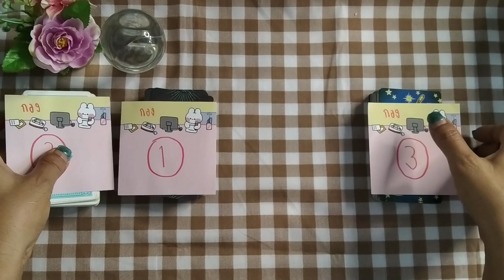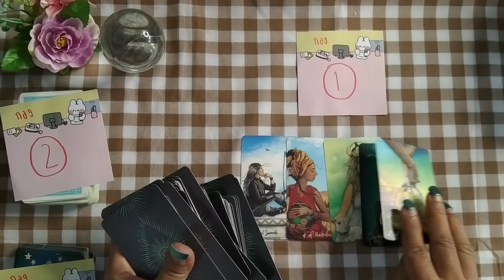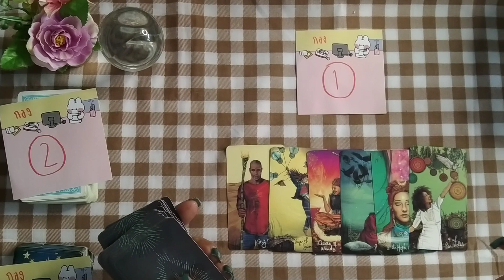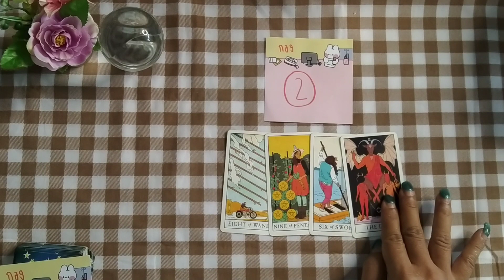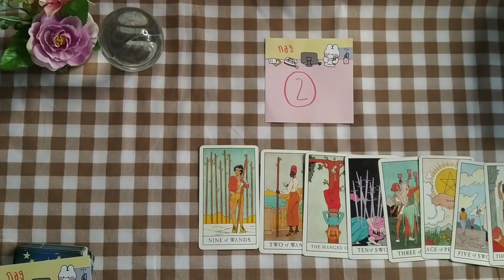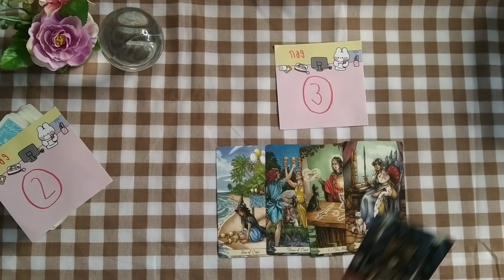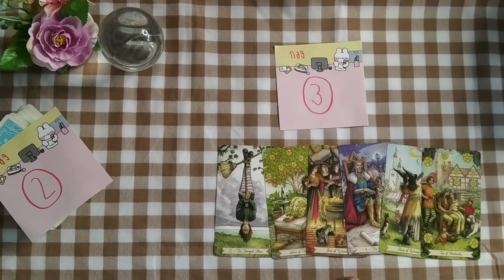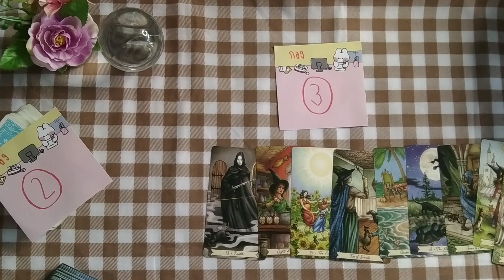Pick A Card จะทนหรือจะมูฟออน